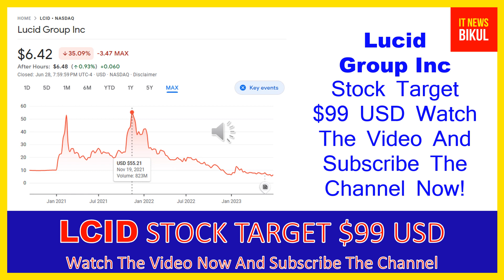LCID Stock - Lucid Group Inc Stock Breaking News Today | Lucid Motors Stock Price Prediction